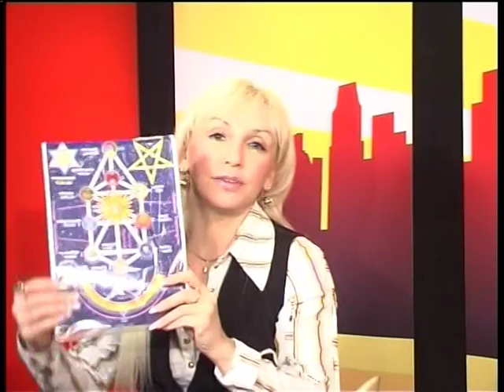Часть2: Учение "Древо Жизни" Аркадий Петров в Одессе 2012г / Arkady Petrov in Odessa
/ Arkady Petrov in Odessa